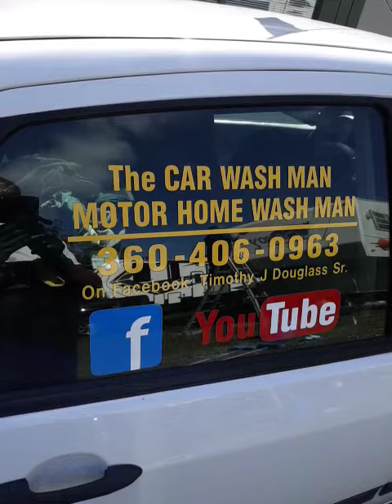Port Angeles-Sequim WA Mobile MOTOR HOME Detailing The CAR WASH MAN-MOTOR HOME WASH MAN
Port Angeles and Sequim Washington
This Service is Performed in The Driveway of Your Home or Business.

The Port Angeles-Sequim WA CAR WASH MAN-MOTOR HOME WASH MAN Mobile Detailing Service

The Port Angeles-Sequim CAR WASH MAN-MOTOR HOME WASH MAN

Mobile Detailing
Carpet Shampoo's
Pet Hair Removal
Polish and Wax Service
Paint Restoration
Rubber and Plastic Restoration and Protection

Price List

Menus and Service Descriptions are below.

Google, YouTube and Facebook

Exterior Detailed Hand Car Wash, Rims, Tires, and Wheel Wells Washed.

All Exterior Rubber and Plastic Cleaned and Restored with Carnuba Wax Weather Protectant.

Trunk Vacuumed.

Vans, Trucks, SUVs take 5 to 6 hours 109.95

Pet Hair Add 1 Hour 10.

Carpet and Seat Shampoos 49. to 99.

Exterior Detailed Hand Car Wash-Rims, Tires, Wheel Wells Washed.

All Exterior Rubber and Plastic Cleaned and Restored with Carnuba Weather Protestant.

A Hard Shell Carnuba Wax Weather Protectant and Sealant is applied which Restores the vehicles Paint and Clear Coat Back to the Original Shine and Gloss.

The Wax fills in the Damaged Areas of the Vehicles Paint and Clear Coat and usually always Reverses, Repairs and Restores Minor Superficial Scratches, Automated Car Wash Scratches and Prevents Fading.

This Service Protects the Paints Finish for One Year.

Most vehicles look Brand New after this service is performed.

Automated Car Wash Systems can wear down your Vehicles Clear Coat and Paint over time with the brushes and chemicals.

Protect your Investment from Weather Damage and get The POLISH and WAX DETAIL PACKAGE SERVICE done Once a Year.

New Cars should to be Protected too.

Cars 150.
Vans Trucks SUVs 175.

All of the Mold, Dirt, Leaves, Pine Needles, Front End Bugs and Washable Oxidation is removed from the ROOF, GUTTERS, AWNINGS and the SIDES. It is Hand Dried, the Exterior Windows are Cleaned and the Wheels and Tires are Cleaned and Dressed with Weather Protectant.

This Service should be done at least at least Twice Year.

This Service takes 4-5 hours 99. To 149.

(This service INCLUDES The MOTOR HOME and 5th WHEEL WASH and DRY DETAIL SERVICE Package).

A Once a Year Hard Shell Carnuba Wax or Gel Coat Weather Protectant is Applied to all of the Exterior Rubber, Plastic and Paint Finish. Polishing and Waxing or Gel Coating the entire vehicle (including roof fixtures).

This Service should be done at least Once a Year.

MOTOR HOMES and 5th WHEELS DETAILED WASHED, POLISHED, WAXED AND INTERIORS DETAILED right where they sit.

Karol Boushey
Sequim WA

I have used Timothy and he made a 1998 Honda Accord look like it came off the showroom floor. Plus he is very professional.

Terry Larkin
Sequim WA

Timothy,

Simply wanted to thank you for doing such a beautiful job of cleaning our cars. My husband, Bob, was really impressed after he awoke from his nap! When, the sun begins to shine again, we’ll probably be wanting you to perform one of your really nice wax jobs to protect the paint on the two vehicles, so you’re on our list.

Also, will tell all our friends about your service. For those of us who are getting up there in age it’s a wonderful treat to actually have someone come to your home and make your car look like new again.

Hope you’re keeping very busy and continue to have lasting success in your business endeavor.